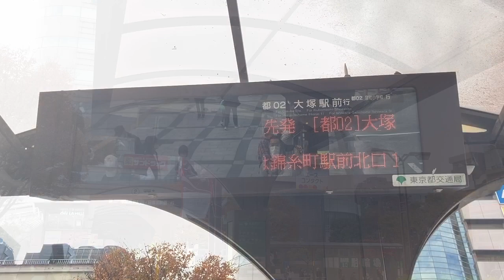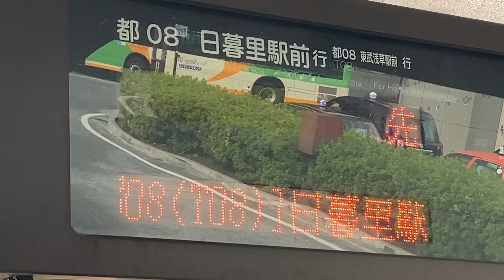錦糸町駅北口 バスのりば LED電光掲示板(接近情報/バスロケ) 都営バス1番・2番のりば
1:08 ただいまダイヤ乱れが発生し、バスの接近案内ができません